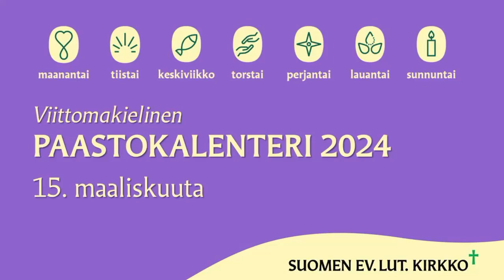Paastokalenteri 2024, 15. maaliskuuta (viittomakielinen video, teksti puhuttu suomeksi)